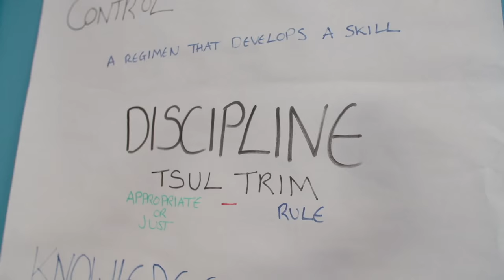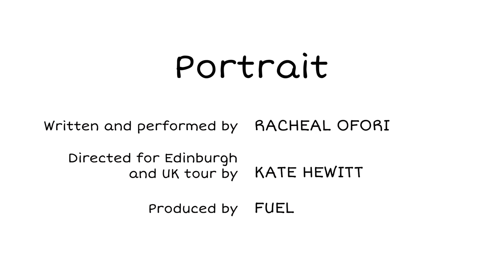Portrait by Racheal Ofori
A frank, fun and provocative look at the trials and tribulations of modern life as seen through the eyes of a young black woman. Inspired by Racheal’s own experiences, Portrait uses music, poetry, humour and dance to examine identity and role models and challenge cultural stereotypes.

An exciting debut solo show from writer, performer and rising talent Racheal Ofori (The Merchant of Venice at Shakespeare's Globe). Directed for Edinburgh and UK tour by Kate Hewitt.

Funded by Arts Council England and the Royal Victoria Hall Foundation.